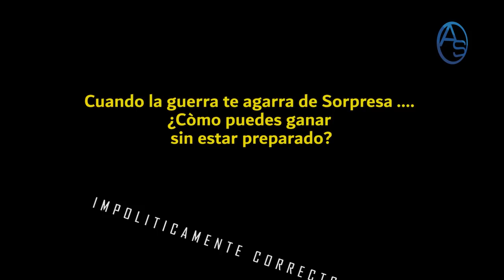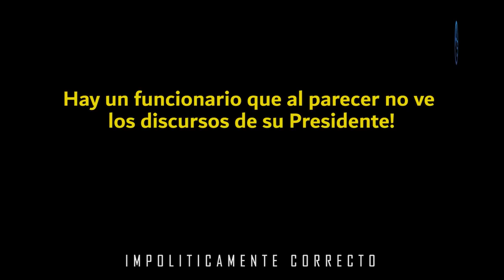Insólito Abinader Condenado a Mantener las Botellas! ¿Con Qué Esperan a Kimberly En La Procuraduría?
Kimberly Taveras se ha puesto a disposición de la Justicia Dominicana, y no se sabe aún a quién Luis Abinader pondrá a cargo del Ministerio de La Juventud, aunque la Funcionaria dijo que tomará una licencia no nos queda claro si podría volver!

Luego de la Entrevista de Nuria Piera a la Ministra, la cual alcanzó a ser tema obligado en la Televisión Dominicana, así como programas de radio locales y desde luego las plataformas de youtube, se ha desencadenado una ola de especulaciones entre los Funcionarios del Gobierno, sobre todo en el ala de los que vienen del PRM!

Abordamos las repercusiones de este tópico, así como las posibles consecuencias legales para Kimberly Taveras en caso de no poder demostrar que su fortuna es lícita!

Se ha especulado que fue el propio Presidente Luis Abinader quien le pidió que se pusiera a disposición de la Justicia pero también circula la versión de que fue la propia Kimberly junto a sus abogados quien decidió dar ese paso!

Este es tan solo uno de los tantos temas que tocamos en Impolíticamente Correcto, una plataforma dedicada al análisis de la Política Dominicana, posteamos dos capítulos de lunes a domingo!

Puedes también visitarnos en "EL otro canal de Aneudys Santos.